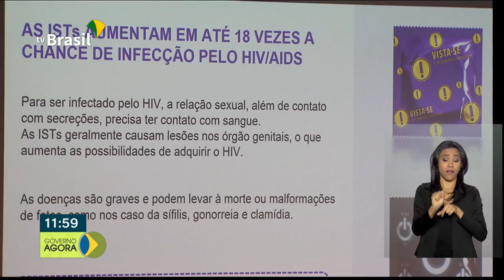Operação Mácula que investiga embarcação grega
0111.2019 - Policia Federal deflagra Operação Mácula que investiga embarcação grega suspeita de causar o derramamento de óleo no litoral nordestino. Ministério da Saúde lança nova campanha para conscientizar jovens sobre a importância do uso da camisinha na prevenção de infecções sexualmente transmissíveis, as ISTs.